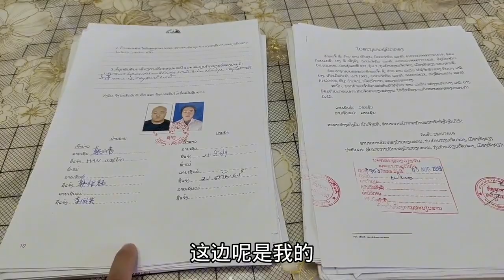办理跨国婚姻的结婚证被骗7万多块钱，真的那么能吗？该怎样避坑【老挝媳妇中国老公】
没有任何动物受到伤害。" 办理跨国婚姻的结婚证被骗7万多块钱，真的那么能吗？该怎样避坑【老挝媳妇中国老公】

老挝媳妇中国老公 结婚证 跨国结婚 我们强调了视频内容的合规性，绝对没有任何不良引导或危险行为。